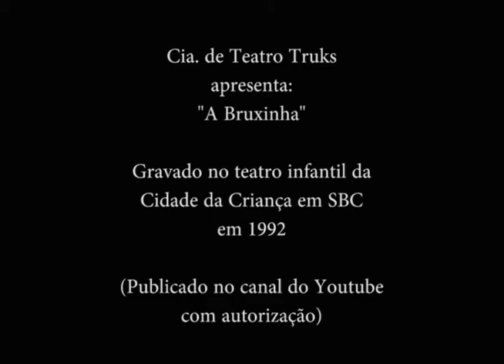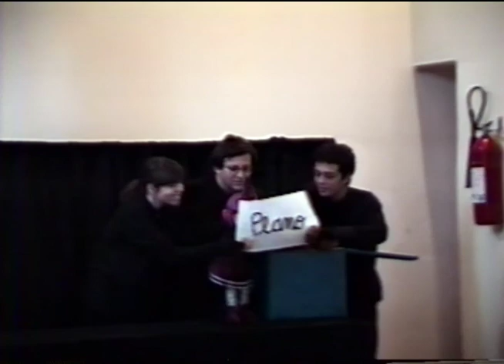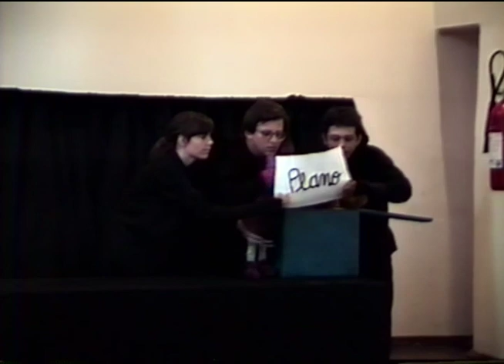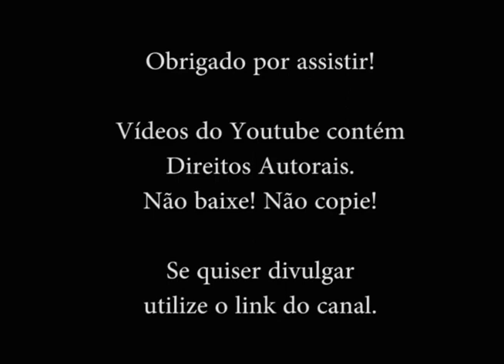A Bruxinha - Cia. Truks | Cidade da Criança - 1992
Gravado no teatro infantil da Cidade da Criança em SBC em 1992.
Publicado com autorização da Cia. Truks.

Esta apresentação foi gravada em VHS, câmera amadora, sem captura de som eletrônica, sem iluminação apropriada, sem tripés para apoio e com poucos recursos, daí a qualidade de imagem e som não ser muito boa.
Mas vale a pena deixar a criançada assistir!

Obrigado.